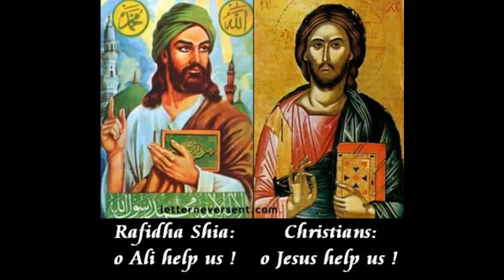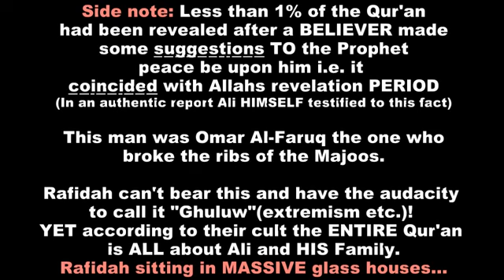In shii'ism Imam Ali is Rabb(the God)of the East. And Hussein is Rabb(the God)of the the West